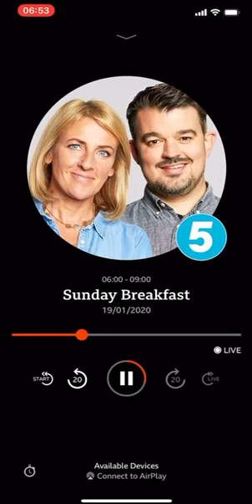My Live Radio Interview on BBC5Live Radio’s Breakfast Show on Sunday 19th January 2020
How not to Quit your Fitness Resolutions - help, advice, motivation and general fitness tips Please press SUBSCRIBE on my YouTube Channel so you get notified of the new free workouts I upload

Great exercises for those with Diabetes or to reduce risks of Type 2 and Pre Diabetes

I really hope they help you feel good physically, mentally and know you're reducing risks of chronic diseases through the power of movement.